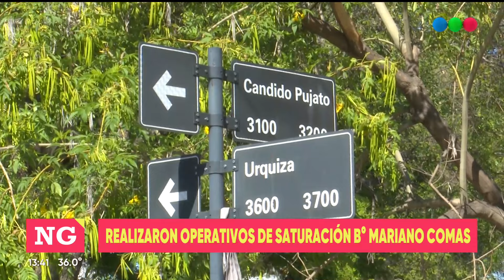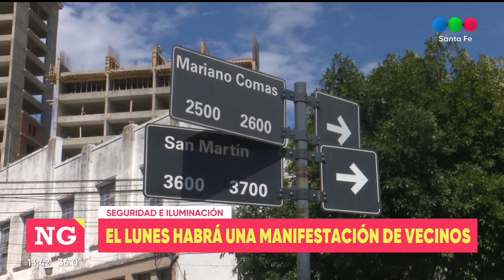Operativo de saturación en Barrio Mariano Comas